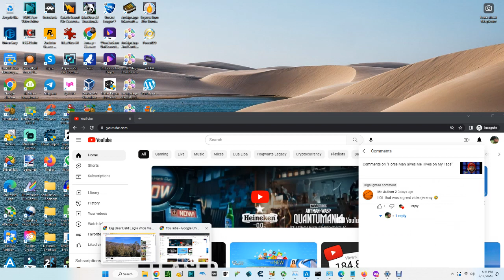Big Bear Bald Eagles (Wide View) 02/13/2023 14:29